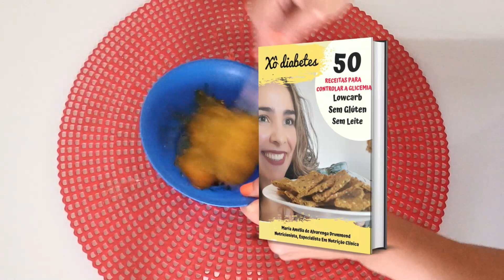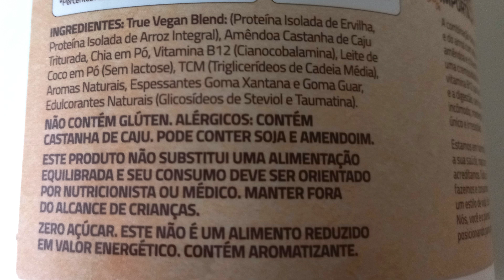Opção De Lanche Pré-Treino Para Diabéticos | Low Carb | Proteico| Sem Glúten | Sem Leite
pção De Lanche Pré-Treino Para Diabéticos | Low Carb | Proteico| Sem Glúten | Sem Leite
🔴Adoçante Stévia 100% Color Andina
🔴Suplemento De Proteínas 418g (Vegano) -TRUE VEGAN
🔴Suplemento De Proteínas 837g (Vegano) -TRUE VEGAN
🔴Cacau Em Pó 100% Mavalério 500g
🔴Cacau Em Pó 100% Mavalério 200g
🔴Cacau Em Pó 100% Garoto 200g
🔴Leite de Coco Holistix 100% Puro em Pó, 280g
🔴Leite de Coco Holistix 100% Puro em Pó
🔴Mixer Lenoxx 2 em 1- 600w /inox 110v
🔴Colheres Medidoras
🔴Xícaras Medidoras
SOBRE OS LINKS MENCIONADOS ACIMA:
✅ Capítulos Do Vídeo:
00:00-Introdução
00:43-Opção De Lanche Pré-Treino Para Diabéticos | Low Carb | Proteico| Sem Glúten | Sem Leite
07:37-Cards Finais
-2 ovos inteiros, 55 a 60g, cada, aproximadamente
-1 medida de stévia 100% ou 1 colher de sopa de xilitol / eritritol
-1/2 colher de sopa de erva-doce ou canela ou extrato natural de baunilha
-1 colher de sopa de cacau em pó 100% ou 10g
-1 colher de sopa de psyllium ou 10g
👉Ingredientes Do Creme
-1 medida da lata de whey protein da preferência
-1/2 xícara de água filtrada ou 120 ml
-1 colher de sopa de pasta de amendoim com cacau sem açúcar ou 15g
-1/2 colher de sopa de coco ralado sem açúcar ou 5g
🔴Informação Nutricional
 (Rendimento: 1 unidade)
Calorias: 334kcal (por porção)
Carboidratos: 12,1g  (por porção)
Fibras: 12,6g (por porção)
Carboidratos Líquidos: 0g (por porção)
Proteínas: 26,7g  (por porção)
Gorduras:20,9g(por porção)